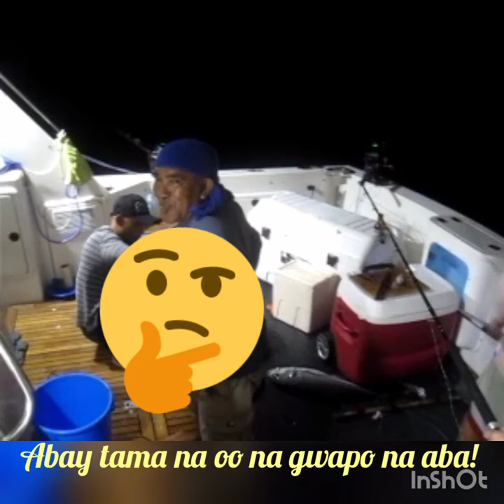#15- Deep sea Fishing expedition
Jigging Bottom fishing with our balikbayan friends